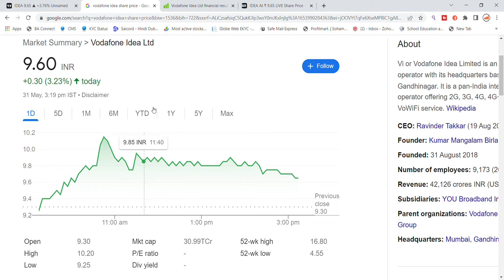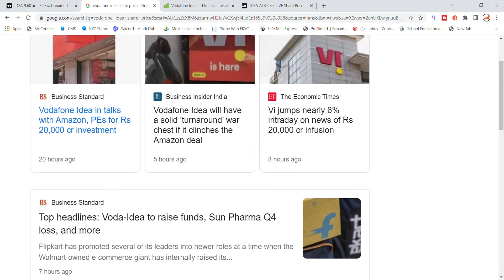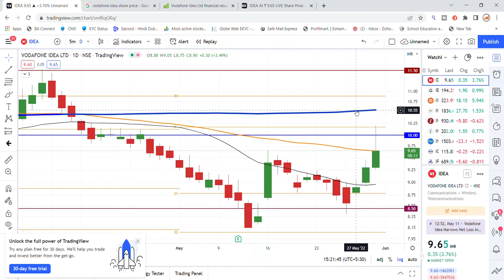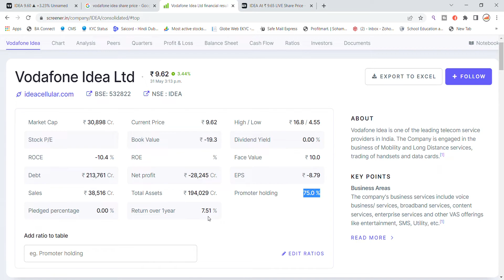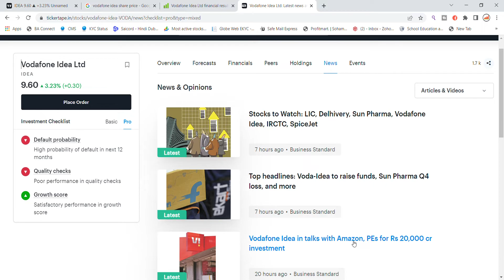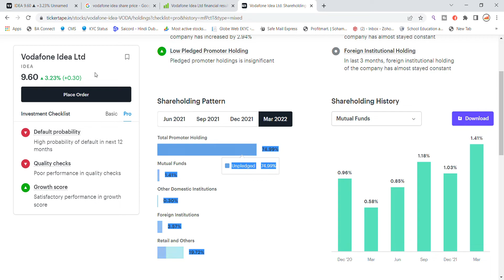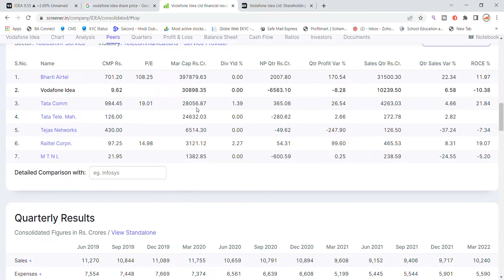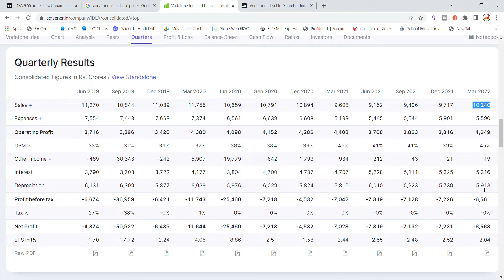Vodafone Idea Share Latest News | Vodafone Idea Share News Today | Vodafone Idea Share Breaking News